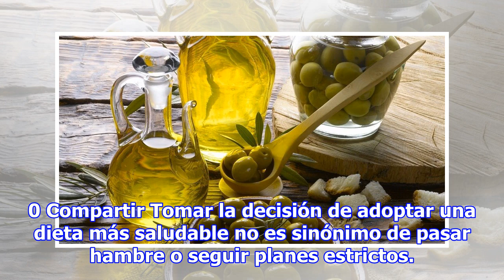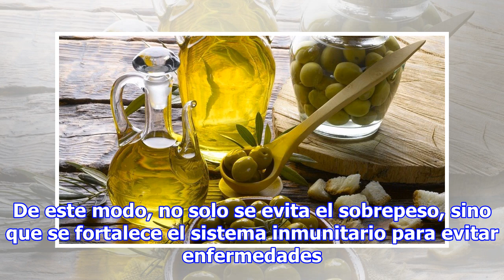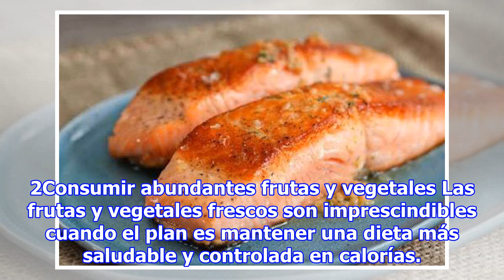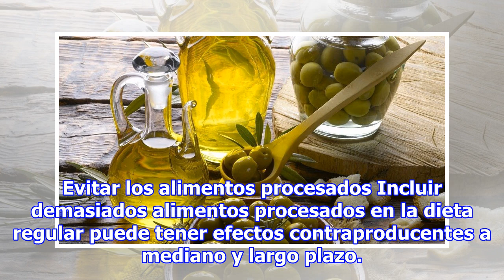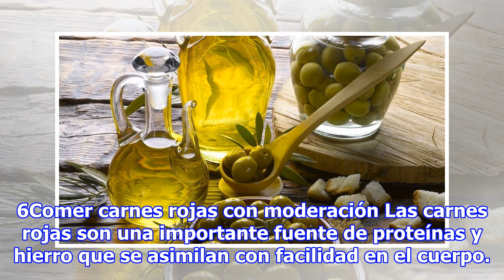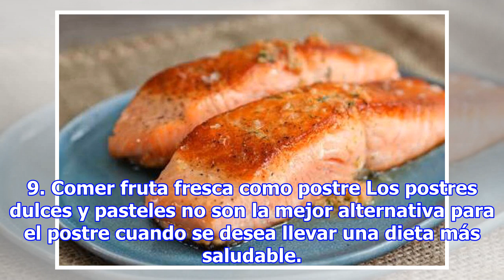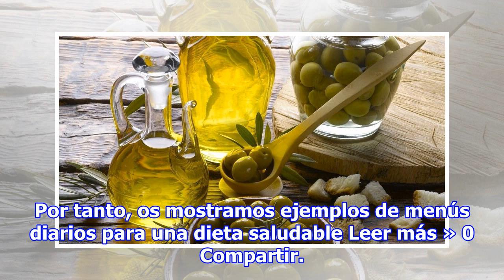Adopta una dieta más saludable siguiendo un simple decálogo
Portada » Dieta » Nutrición » Decálogo para seguir una dieta más saludable Decálogo para seguir una dieta más saludable Daniela Castro 20 septiembre, 2018 Aumentar el consumo de frutas y vegetales frescos y consumir aceite de oliva virgen extra son medidas sencillas para lograr adoptar una dieta más...